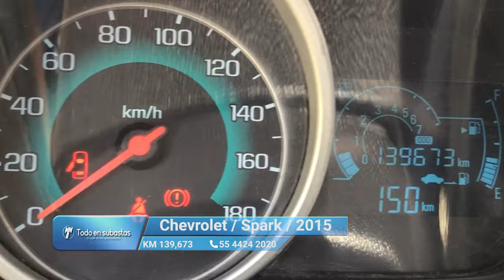Chevrolet / Spark / 2015- 7218